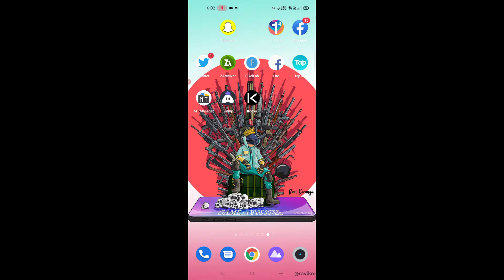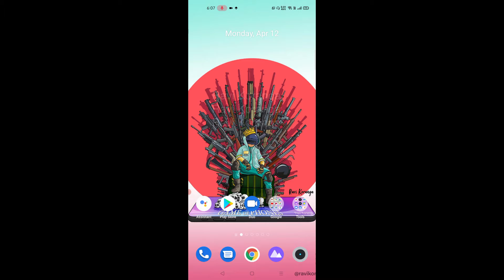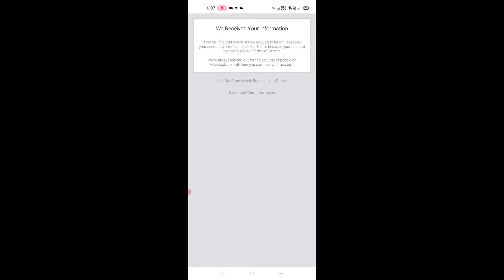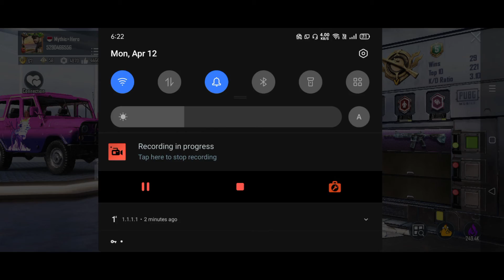😭😭My Pubg Account Hack ఐ ఇండి PLEACE Help Guys 🙏🙏🙏||pubghack, Facebookaccounthack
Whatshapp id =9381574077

We Received Your information if we still find you re not old enough to be facebooki your account will remain disable this is because your account doeson't follw our terms of service we're ways looking out for the secuity of people on facebook so unit then you can use your accont. this account will be disabled in 30 days

tags facebook'hacking pubg'hacking pubghacking'facebookhacking'hackingonpubg'pubghack'howcanhackpubg'howcanunlockpubgaccount howcanhackpubgmobile'howcanfacebookaccount'